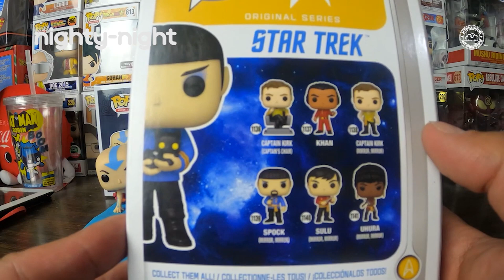Funko Pop SPOCK Star Trek | Nighty-Night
Este video es especial: Spock y su serie Star Trek, siempre leyendas de la cultura geek

Spock
Star Trek
Television
1142
Funko Shop